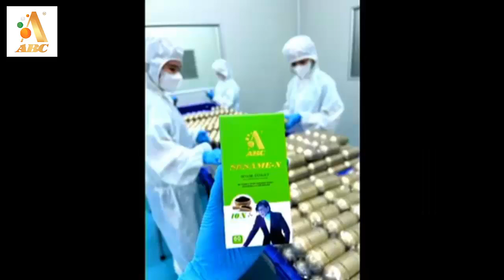នៅជាមួយគ្នារួចរាល់ លេបថ្នំា 72ម៉ោង ហើយឥឡូវពិនិត្យឃើញមានកូន 2ខែ ចប់បាត់